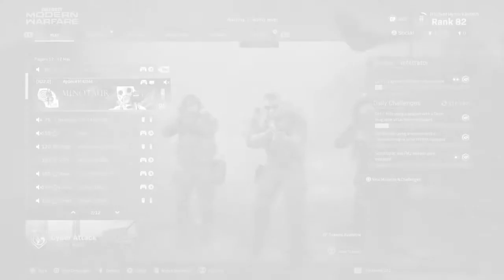Craziest Round EVER!! (MW Cyberattack)